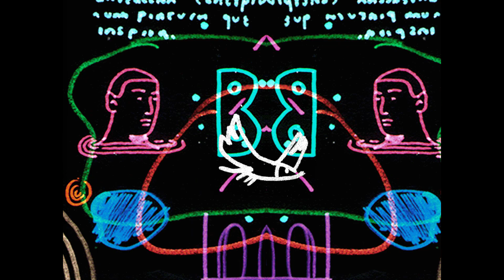EPHEMERAL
Primer experimento animado, hecho de manera casera en photoshop , editado en premier y youtube studio; compuesto por una serie de 50 dibujos todos con diferentes fondos, texturas y formas con 5 loops diferentes cada uno de 8 dibujos y varias variaciones hechas desde la edición, la musicalización se hizo con un soundtrack de Youtube Studio:  I had a Feeling.
Dirección: Pegatina Criolla /Edición: Pegatina Criolla
Guión: Pegatina Criolla /Arte: Pegatina Criolla